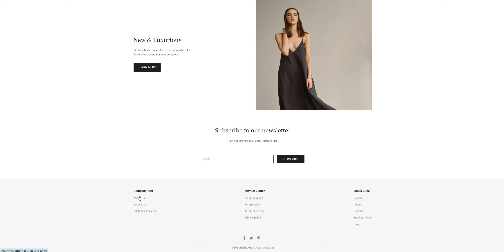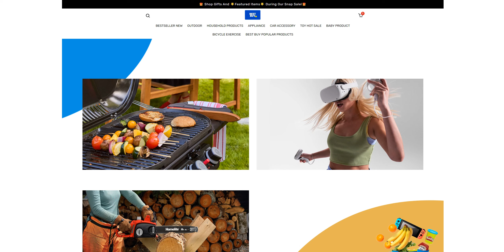Bestbyin.com | Scam Alert! BESTBYIN.COM | BESTBYIN.COM Review | Bestbyin Reviews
Bestbyin.com

BESTBYIN.COM Reviews | BESTBYIN.COM Reviews

BESTBYIN.COM

Scam Alert! BESTBYIN.COM | BESTBYIN.COM Review

BESTBYIN.COM Review | BESTBYIN.COM Complete Review

BESTBYIN.COM Review by Review University | BESTBYIN.COM Scam

Scam Alert! BESTBYIN.COM | BESTBYIN.COM Review | Is BESTBYIN.COM Legit or Scam??

Is BESTBYIN.COM Legit or Scam?? BESTBYIN.COM Review Scam found video proof

Yes, this is one Fraud site of a big SCAM network. This WEBSITE will never SEND you a single item you pay for. Once you ordered an item, you will end up waiting for that item forever.

The aim of these sites is to take your bank information, and sell that to the scammers, which made your card's Replica and steal your money?

So, do not buy anything from these Fraud Websites, and if you have already ordered something Please ask your bank for refund and cancel your card to be safe in future.

BESTBYIN.COM,
BESTBYIN.COM review,
BESTBYIN.COM scam,
BESTBYIN.COM Fake Website,
BESTBYIN.COM Fraud,
BESTBYIN.COM reviews,
BESTBYIN.COM website review,
BESTBYIN.COM website reviews,
Is BESTBYIN.COM legit,
BESTBYIN.COM customer reviews,
BESTBYIN.COM shop,
BESTBYIN.COM shopify store,
BESTBYIN.COM online store,
BESTBYIN.COM fake online store,